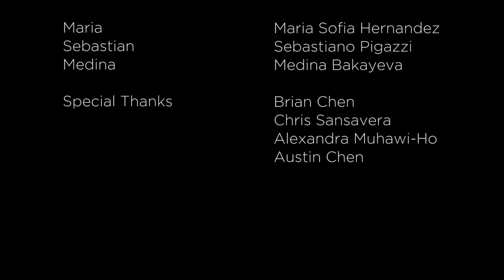Heart Strings | NYU Sight and Sound: Filmmaking Parallel Action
NYU Sight & Sound: Filmmaking Project - Parallel Action.
Cast: Maria Sofia Hernandez, Sebastiano Pigazzi, Medina Bakayeva
Crew: Jairo Garcia, Noah Kim, Hannah Namnoum
I Put a Spell On You - Annie Lennox